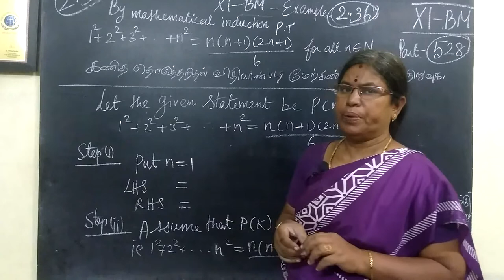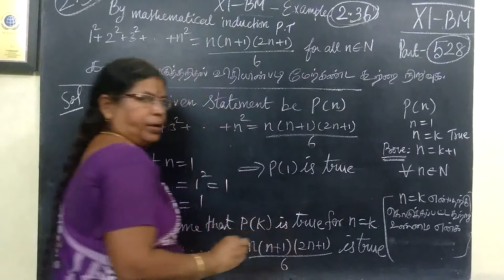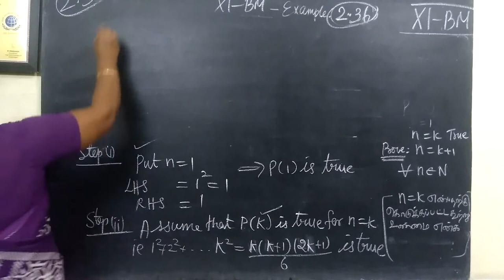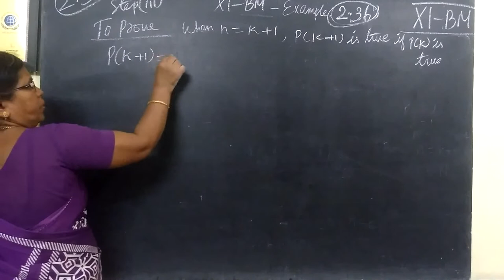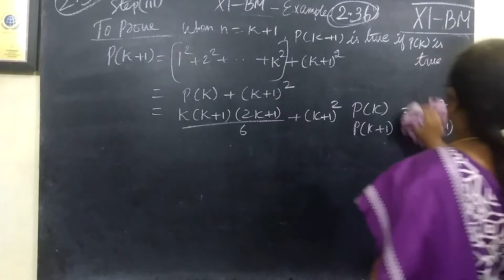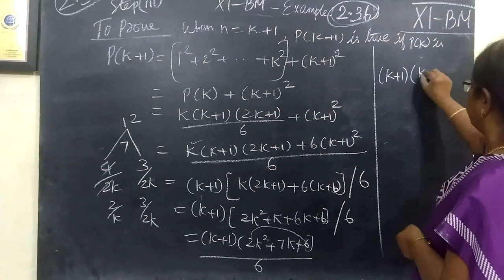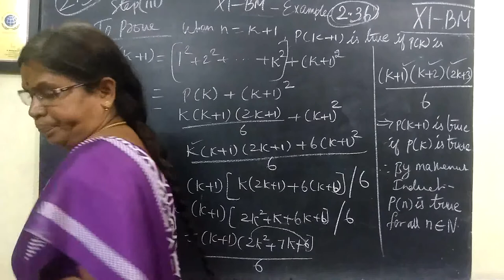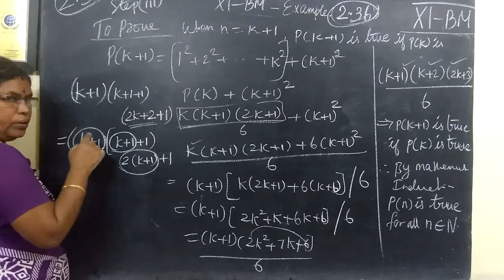11-BM_[Ex-2.36] Algebra # Gomathi maths and english